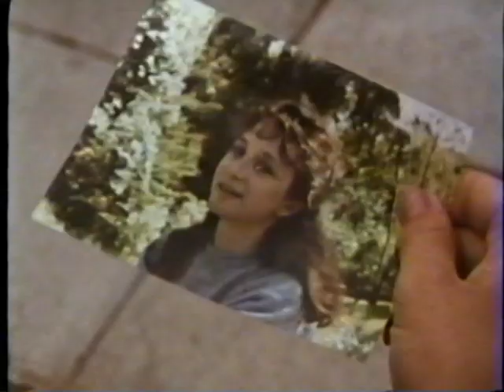Have You Ever Been Ashamed of Your Parents -- Afterschool Special -- 1982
A high school girl is embarrassed to find out that her mother will be working for a wealthy family with a snobbish daughter, but eventually she comes to terms with her mother's job and with the daughter. Featuring Marion Ross from "Happy Days"